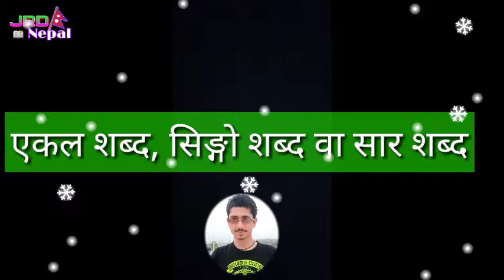एकल शब्द, सिंगो शब्द वा सार शब्द - Ekal Shabda, Singo Shabda, Saar Shabda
Nepali Grammar Byakaran Vyakaran Yakal Shabda, Saar Shabda, Singo Shabda